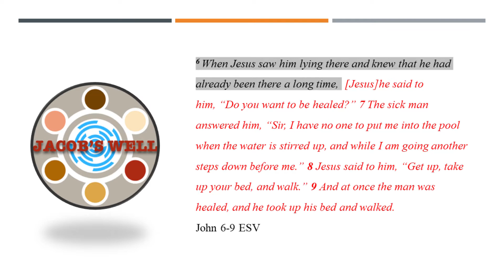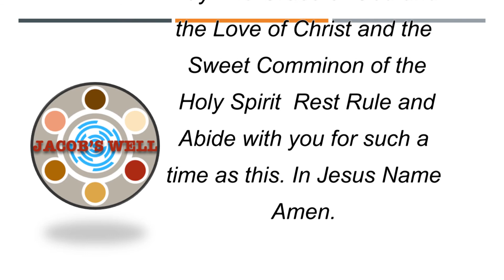20200822 Waiting on a Break Through